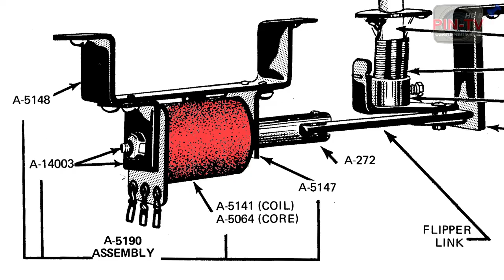Flipperspule bei Gottlieb-Flipper austauschen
In diesem Video wird ein Vergleichstyp für eine Flipperspule eingebaut